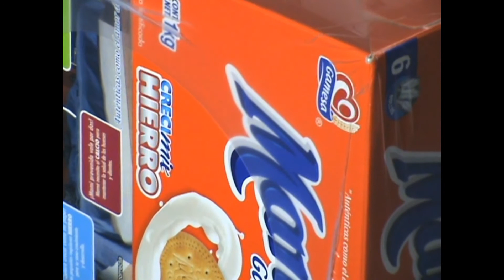Maripak USA - Multimac P 80 - PE Shrink Bundler & Tunnel Combo Machine Sleeve Wrapping Biscuit Boxes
Maripak USA provides premium industrial shrink & e-commerce packaging machines and equipment.  Our industrial machinery and equipment are in use all around the world.  We are globally known and work with some of the most iconic and well known global brands.

Our Maripak brand is the most technologically advanced and evolved shrink equipment within the industry.  See the many applications we provide in our lineup of fine-tuned machines and equipment.

See the Maripak USA - Multimac P 80 - PE Shrink Bundler & Tunnel Combo Machine Sleeve Wrapping Biscuit Boxes into multipacks for club and wholesale.

for more information specific to the lineup and each model.